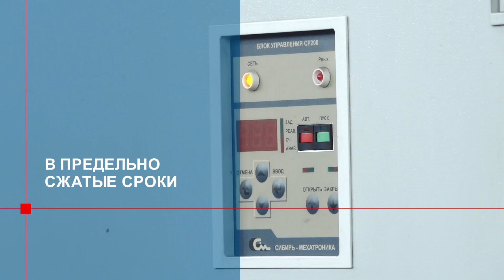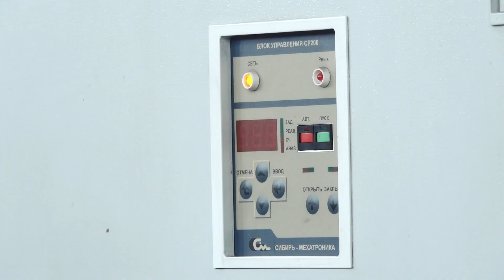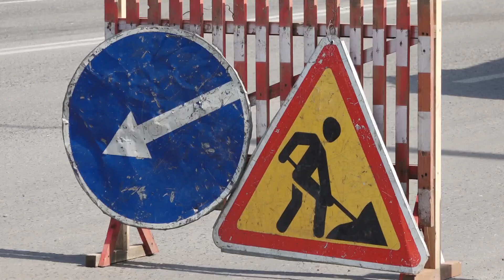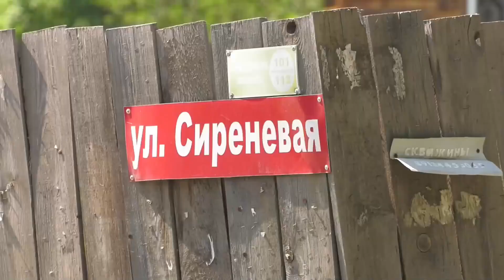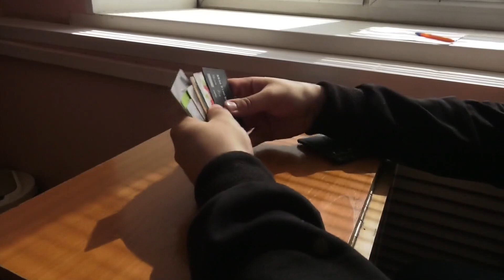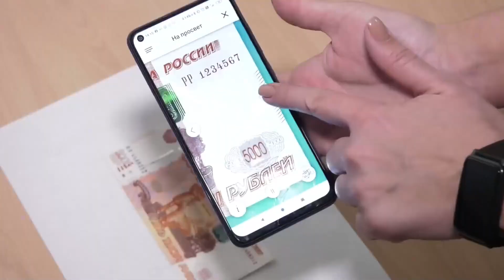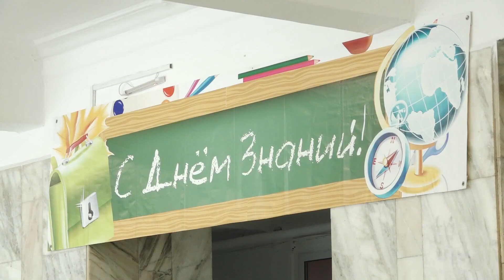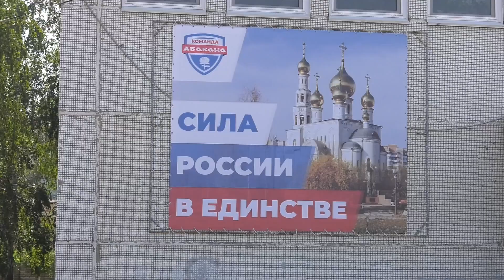"Сегодня"//22.08.23 Абакан 24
Масштабный ремонт в предельно сжатые сроки. В Абакане сегодня плановое отключение холодной воды. На проведение всех работ коммунальщикам отводилось меньше суток.

Подрядчики ускоряют темпы работ по дорожному ремонту в Абакане. Со следующей недели начнётся асфальтирование последнего участка на Пушкина, а на Пирятинской будет полностью готово основание дороги.

Чистота, верность, мужество. Сегодня в России отмечается день государственного флага.  Песни, флешмобы — день в Абакане прошел ярко.

Королева гортензий. Жительница Абакана Лидия Колычева выращивает в своём саду более 100 сортов гортензии. И нет предела совершенству...